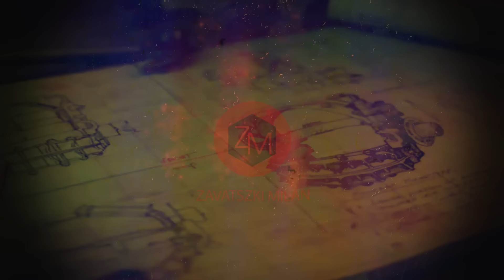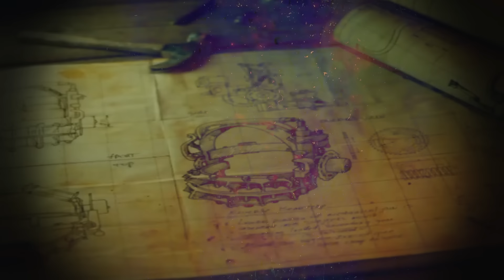A világ legbetegebb kínzóeszközei amivel meg lehet törni egy ember lelkét és testét - 2. rész